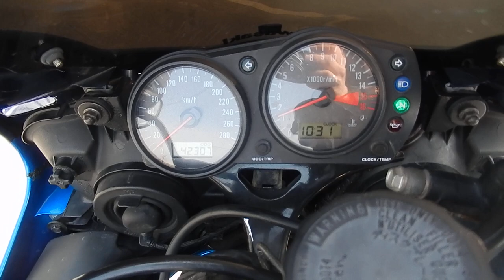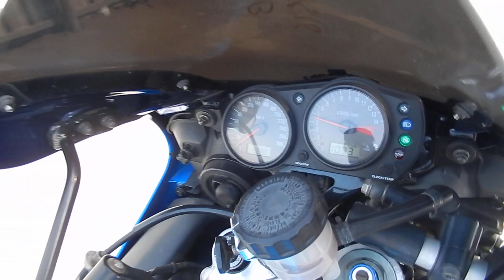No. B9516 KAWASAKI NINJA ZX-6R